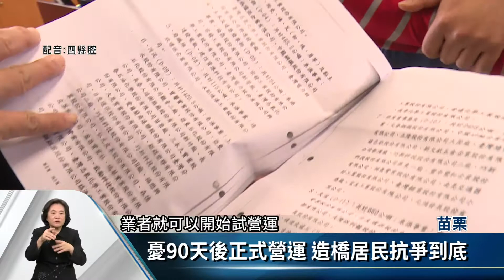廢棄物掩埋場申請試營運 造橋鄉民反彈【客家新聞20210106】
苗栗縣造橋鄉龍昇村有一家以處理廢棄物掩埋為主的科技公司，日前獲得苗栗縣政府同意進行試營運，將可在近1.8公頃的場址內，掩埋8千公噸的乙級事業廢棄物，一旦90天內的試營運檢驗過關，將可能正式取得營運許可，消息傳出後讓當地居民相當不滿，居民們5日前往掩埋場入口處抗議，更揚言誓死阻止廢棄物進入造橋鄉。